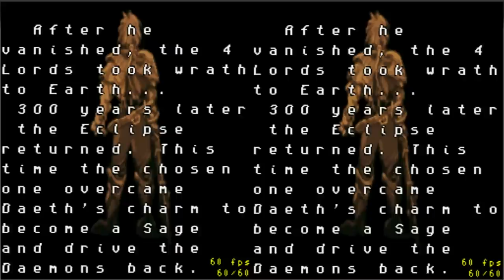SNES Emulator with 3D Stereoscopic Graphics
Update:
Win32 side-by-side executable:
buggy, ugly and slow. Not sure it works. Only works for D3D output mode.
You might want to stretch the image in full screen and disable "Maintain Aspect Ratio"
The config menu does not work, use an original snes9x (in the same directory) to set up video options.

It is very buggy and is provided "as is", w/o warranty of any kind.
The video config menu does not work, you can use an original snes9x (in the same directory) to set up video options.
stereoscopic display works for ddraw and d3d output driver, but video stretch only works for ddraw.
My test setting was hq4x, 1:1 no stretch, no bilinear, no cg shaders, and the only tested game was Super Mario World, which does not look particularly good in 3d.
There will be some garbage displayed on the left and right side.
When used in full screen, native resolution should be used.
It can be extremely slow in some settings.
There is a hot key Ctrl-` (same key as ~) to switch left and right view.
A prototype of SNES emulator with 3d stereoscopic display, based on snes9x 1.53.
Diffrent background layers and sprites have different depth.
Some games works better than the others. Some look worse than original 2d graphics.
It is a prototype, which means it works on my computer, but not likely works on yours.
The video is recoreded by using recordmydesktop.